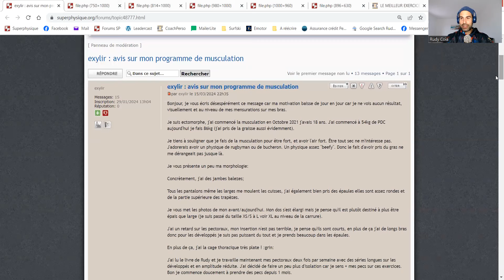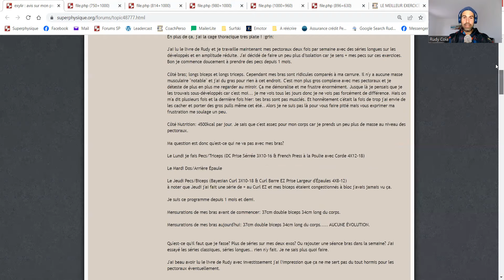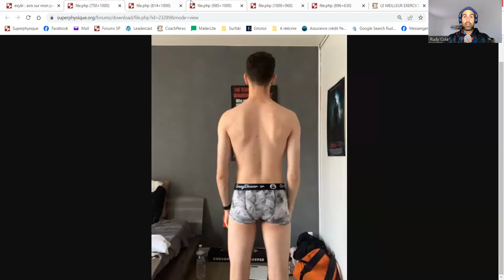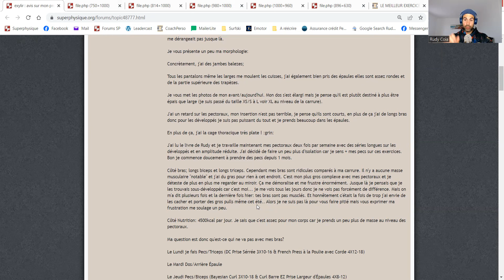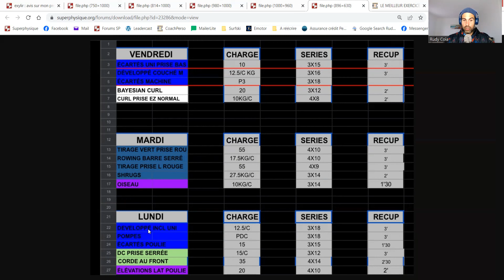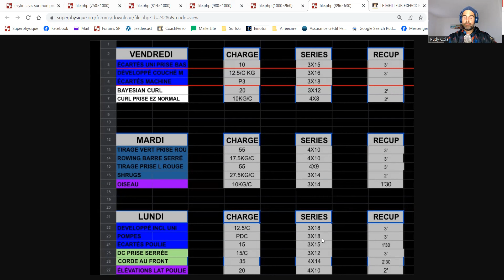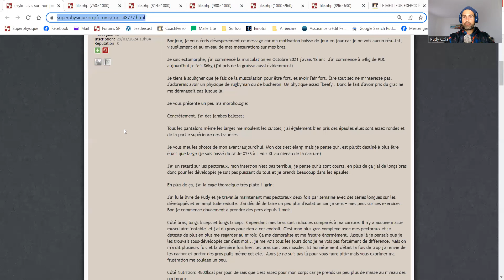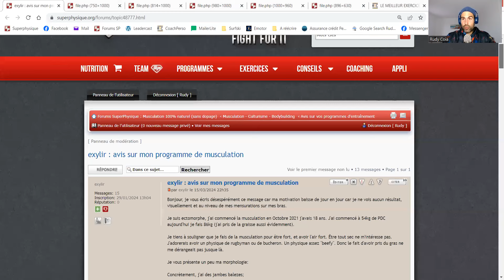37 CM DE TOUR DE BRAS ET CA NE BOUGE PAS ! (Les raisons)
Comment prendre des bras ?
Quelle répartition adoptée ?
Quels exercice faire pour prendre des bras ?
QUI EST RUDY COIA ?

Rudy est auteur, coach et formateur. Il intervient aussi bien auprès des particuliers, des athlètes que des futurs coach sportif. Passionné de sport, il partage ses connaissances depuis 2001 notamment via des articles, vidéos et podcasts.

LA FORMATION SUPERPHYSIQUE (Tout ce que je "sais" sur la prise de muscle)